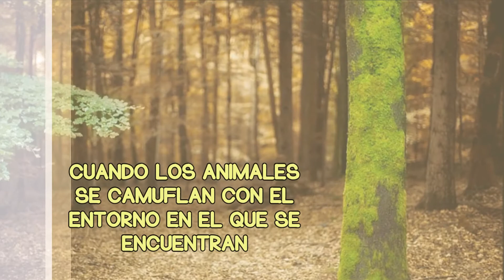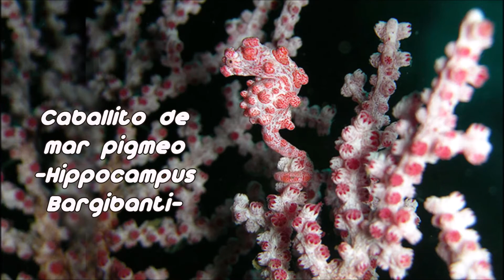El arte de pasar desapercibidos. Mimétismo críptico en el mundo animal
Los animales no pueden cambiarse de ropa como lo hacemos los humanos, así que algunos de ellos tienen la ventaja biológica del camuflaje, una capacidad que les permite desaparecer virtualmente para evitar que puedan ser devorados por depredadores, pasar desapercibidos para atacar a sus presas o simplemente descansar sin que otros animales les causen molestias.
¿Te animas a descubrirles?